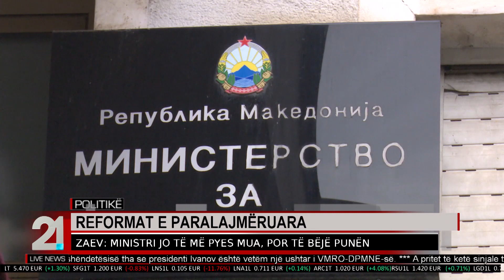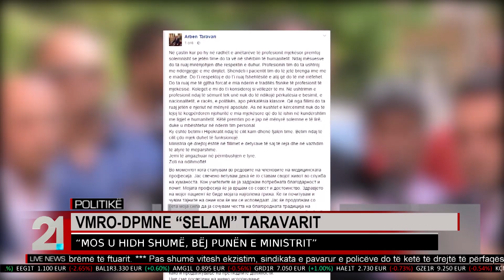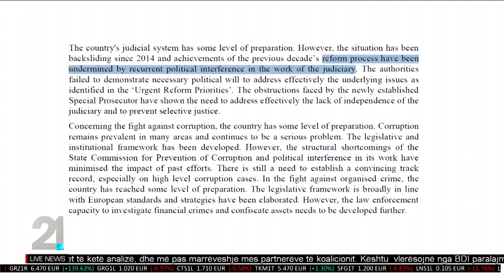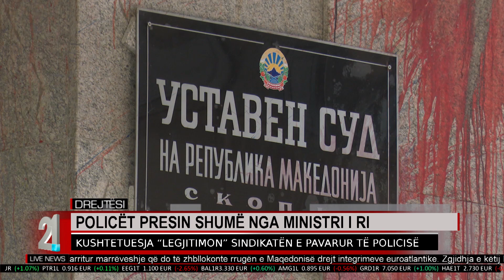TV21 LIVE NEWS MK 03.06.2017